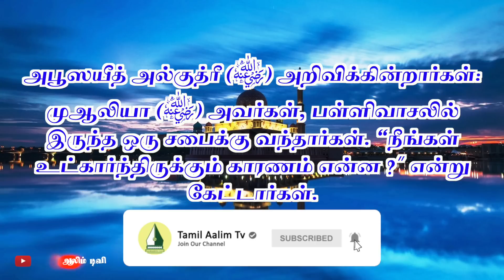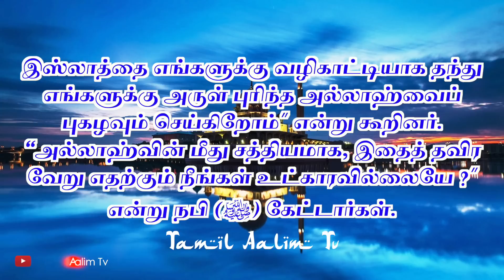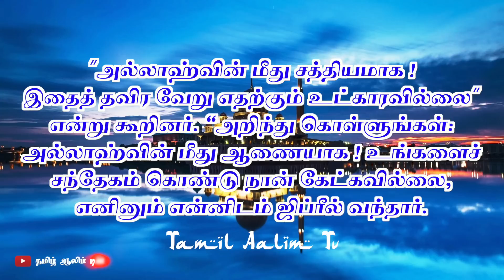இவர்களை பற்றி வானவர்களிடம் அல்லாஹ் புகழ்கிறான் | நபிமொழி | Tamil Aalim Tv | Tamil Bayan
இவர்களை பற்றி வானவர்களிடம் அல்லாஹ் புகழ்கிறான்

அல்லாஹுவின் திருப்பெயரால்...

அஸ்ஸலாமுஅலைக்கும் (வரஹ்)...